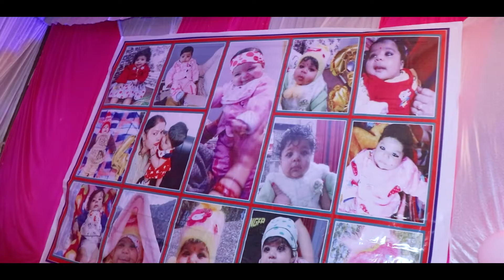Quity Aarya 1st Birthday treser